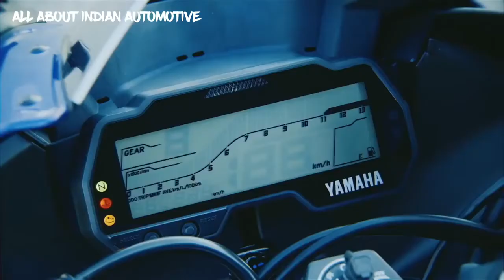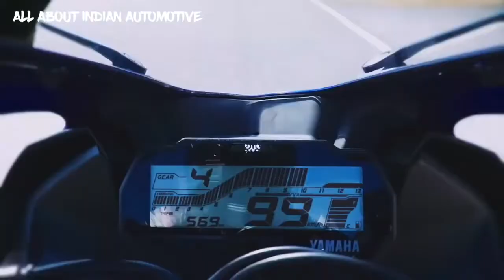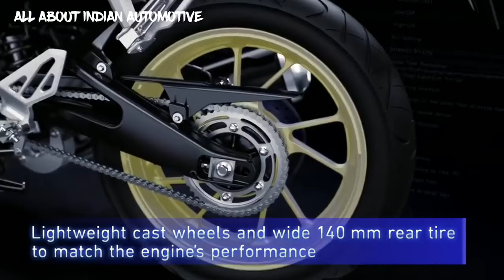Yamaha India - R15 V3 India - Features showdown - First look india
This action pack machine comes with the following features:

1) All new 155 CC, 19.3 PS high performance engine
2) 5.5 Liter air cleaner
3) 30mm diameter intake port
4) High compression ration (11.6:1)
5) Forged Aluminum Piston
6) Performance-focused VVA system for strong low/mid range torque in a high RPM engine
7) Assist and Slipper Clutch
8) New Deltabox frame

and a lot more. Please check out the video.